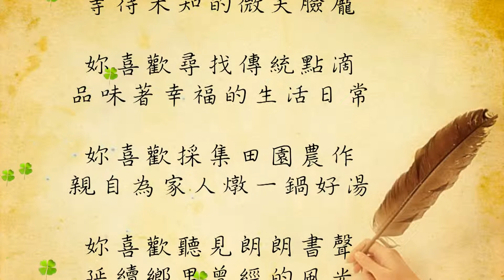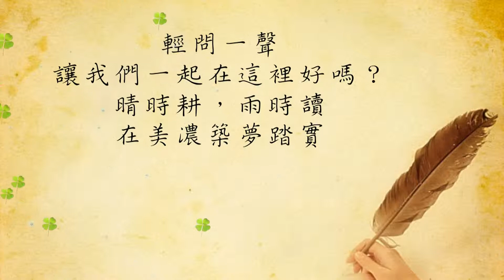萬吉建設--美濃情書--晴耕雨讀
書寫美濃的大地情詩
種植人文建築的實踐者
萬吉建設 晴耕雨讀
一期一會 專情銘謝